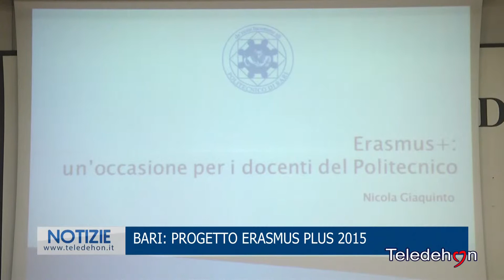BARI: PROGETTO ERASMUS PLUS 2015